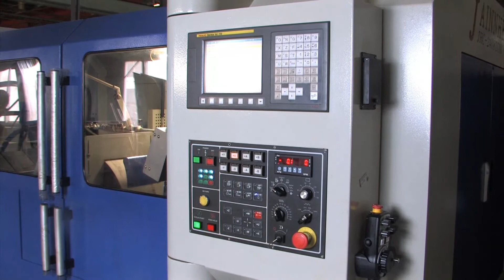JHC-2408T-CNC Centerless Grinding Machine | JHC-2408T-CNC 無心磨床